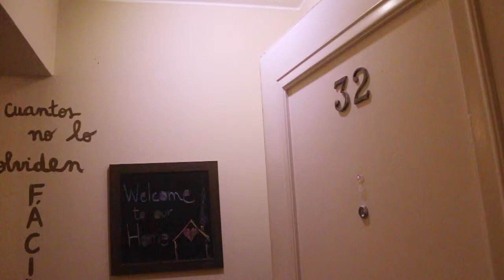Estandar Comedy Opening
El primer video de presentación de este grupo emergente de Concepción. El tema de fondo se llama Mystery Gang Rockabilly Trio - Woodoo Doll.